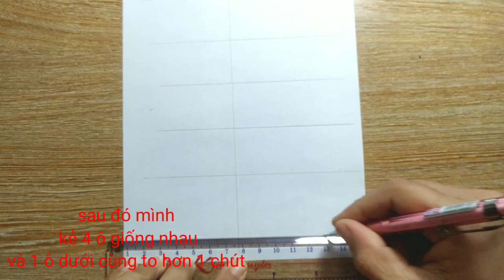Vẽ phật Thích ca mâu ni theo yêu cầu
vẽ phật thích ca mâu ni